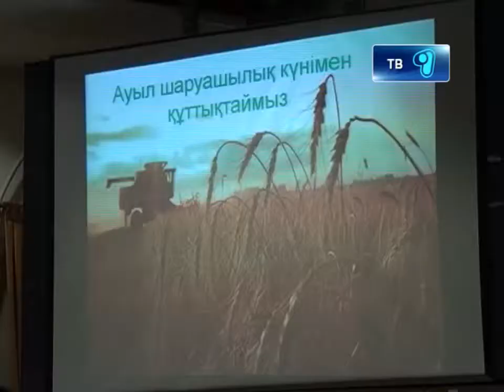16 11 12 03 VP8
Бытовая техника ко дню работников сельского хозяйства. Сегодня аким города Мейрам Смагулов отметил организаторов и участников традиционной ярмарки «Ауыл Береке».  Ценными подарками наградили наиболее активных сельчан, глав крестьянских хозяйств, и как отметил градоначальник -- тех, кто  внес вклад в благосостояние населения!